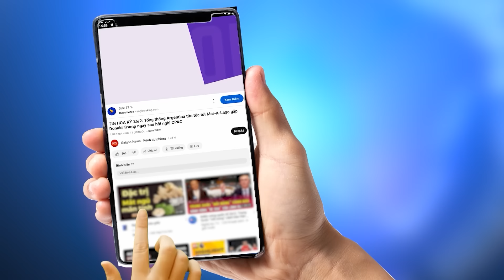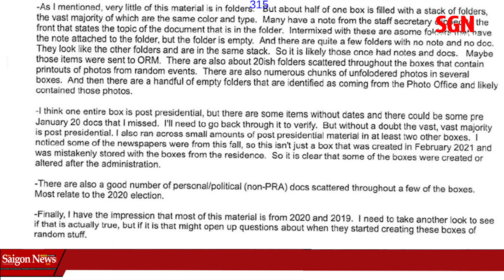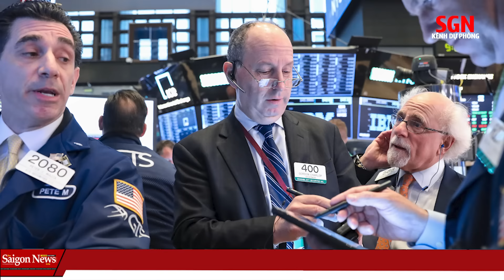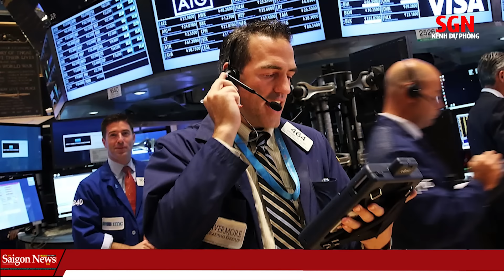Phát hiện tội ác kinh hoàng của Biden & Obama trong tệp tài liệu FBI thu từ Mar-A-Lago của TTTrump